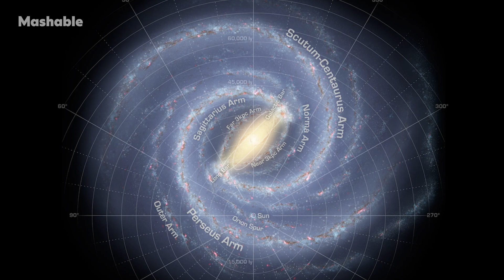Our Galaxy Might Crash Into Andromeda. What Would Happen To Us?